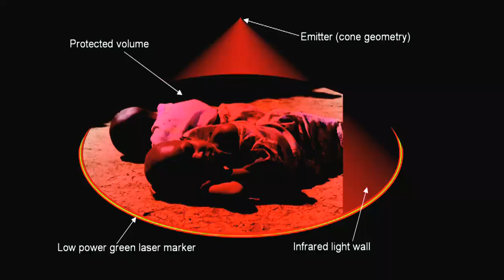From Black Holes to Malaria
Szabolcs Márka talks about using his astrophysics expertise to develop a light barrier that repels mosquitoe